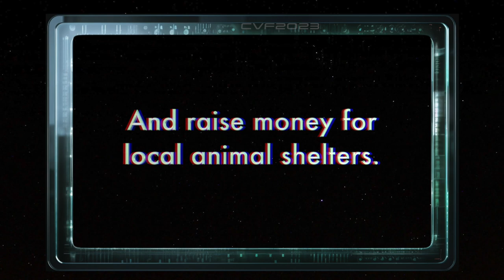CatVideoFest 2023 - Official Trailer - Oscilloscope Laboratories HD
CatVideoFest is back in theaters this August! We’re thrilled to help spread the joy of cats while raising money for local shelters. To help make this the biggest year yet, get tickets early and tell your friends! Showtimes & theaters: catvideofest.com.

CatVideoFest is a compilation reel of the latest and best cat videos culled from countless hours of unique submissions and sourced animations, music videos, and classic internet powerhouses. Each year, across the country, they partner with a cat-focused charity near the theater, with proceeds from each show helping folks like us to keep looking out for our furry friends.